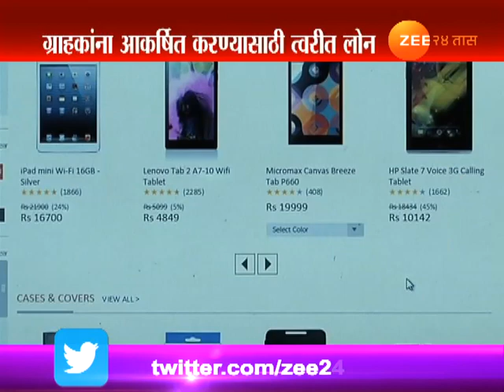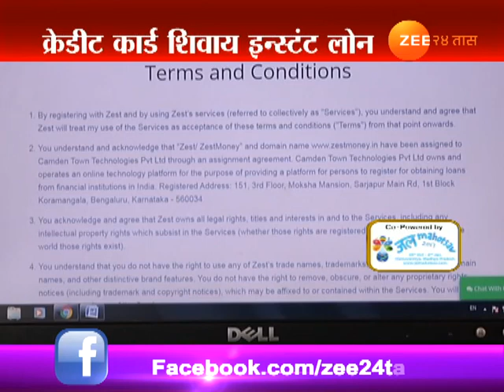मुंबई | ऑनलाईन शॉपींग करणाऱ्यांसाठी मोठी संधी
Mumbai EMI Shopping For Diwali